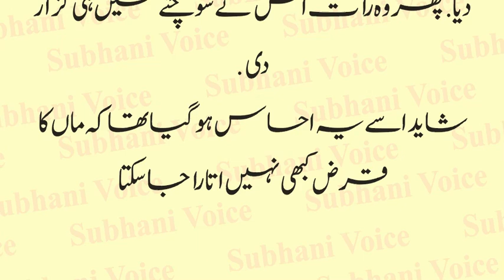Maan Ka Qaraz | Mother's Debt | Maan Aur Bete Ki Rula Dene Wali Story | Sabaq Amoz | Urdu & Hindi